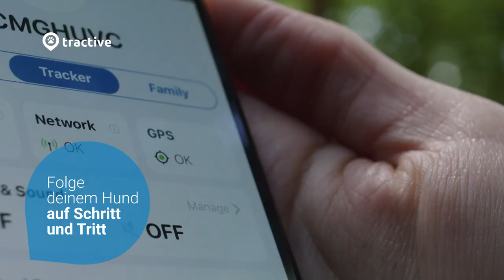Tractive GPS Dog 4: 24h Sorgenfreiheit für deinen Hund (DE)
Immer wissen, wo dein Hund ist, mit GPS-Ortung in Echtzeit.

📱 Jeden Schritt in Echtzeit verfolgen
Nutze den LIVE-Modus mit Standort-Updates im Sekundentakt, um immer zu wissen, wo dein Hund ist.

💦 100% wasserdicht & abenteuerfest
GPS-Ortung in Echtzeit, perfekt für große Abenteuer.

🏡 Definiere sichere Zonen für deinen Hund
Setze virtuelle Zäune und werde benachrichtigt, sobald dein Vierbeiner den abgegrenzten Bereich verlässt.

Unabhängig davon, wo du selbst dich gerade befindest - mit dem Tractive GPS Peilsender kannst du den genauen Weg deines Vierbeiners auf dem Smartphone verfolgen - im LIVE-Modus wird der Standort alle 2-3 Sekunden aktualisiert. Mit Hilfe des integrierten virtuellen Zauns informiert Tractive dich, sobald dein Hund oder deine Katze eine von dir vordefinierte sichere Zone (Virtueller Zaun) verlässt.

Jetzt mehr über Tractive GPS Tracker für Hunde & Katzen erfahren